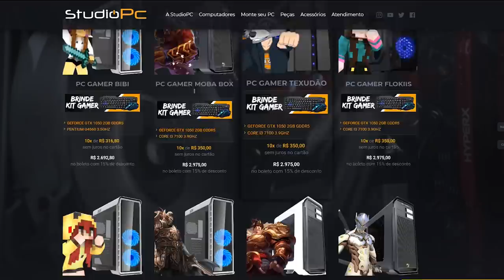GTA V: MATA-MATA SÓ DE RPG, IMAGINA A BAGUNÇA